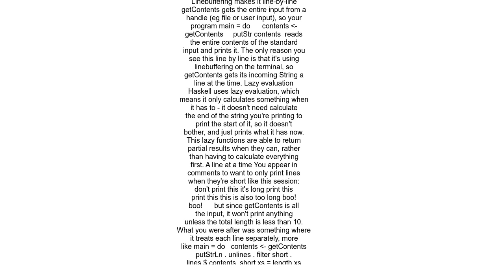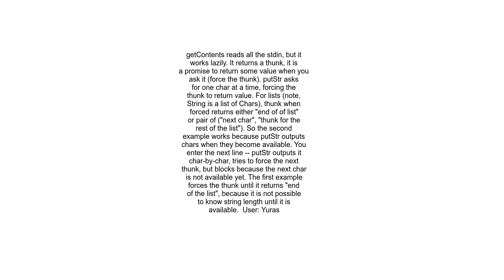Haskell How getContents works